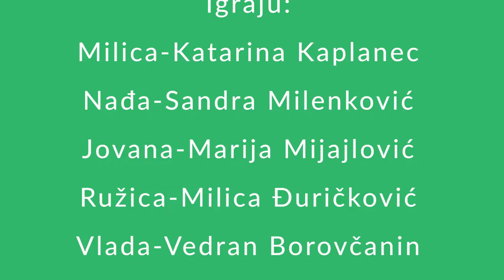Kako ste? - 4. epizoda "Horoskop"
Radnja serije ,,Kako ste?” prati dešavanja između učenika IV-6 i njihovih profesora. Serija je rađena po istoimenoj predstavi Teatra Ulica koja se izvodi u Akademiji 28.

Glumci:

Milica Bantić- Katarina Kaplanec
Nebojša Pjanović- Nikola Kondžulović
Ružica Krstić- Milica Đuričković
Milutin Marković- Novak Puletić
Vladimir Simić- Vedran Borovčanin
Nađa Jovanović- Sandra Milenković
Jovana Stajić- Marija Mijajlović
Ivan- Nenad Novaković

Režija: Katarina Jovanović, Novak Puletić
Scenario: Novak Puletić
Montaža: Katarina Jovanović, Katarina Kaplanec
Kamera: Katarina Kaplanec, Katarina Jovanović